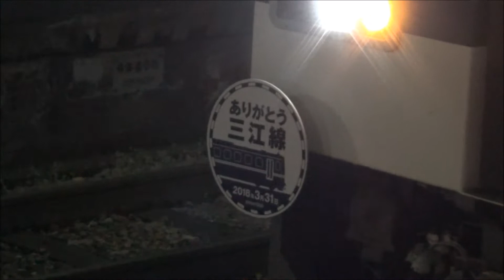【車内放送】三江線最終列車さよなら放送 2018.3.31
三江線の江津行最終列車9430Dの車内放送です。
超満員でしたので雑音が多いのはご了承ください。また、編集してあるため14秒辺りで音質が変わります。